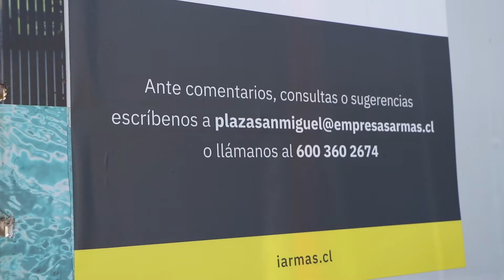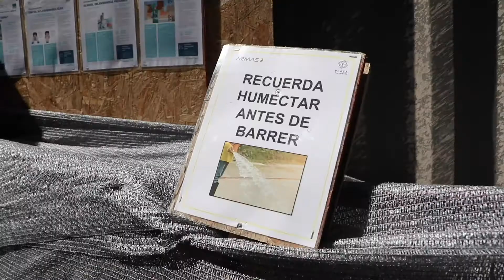COMPROMISO PRO - Ellos ya se sumaron!